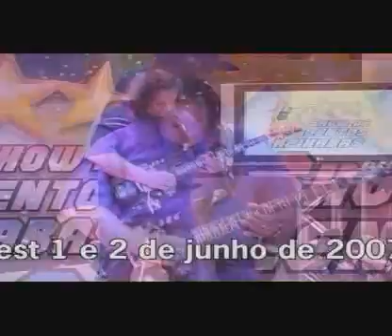Hino NAcional Brasileiro - TV version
Versão tocada pelo guitarrista Passamani no progrma show de talentos capixabas na TV capixaba canal 10 exibido em abril de 2007